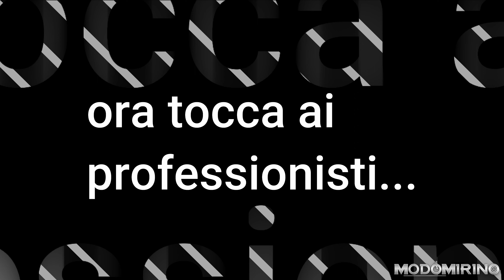Giornata differente a pesca di Totani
Caccia chiusa non ce la facciamo più ad aspettare. Ramon sta davvero impazzendo... meno male arriva Emanuele in suo soccorso e lo porta a pescare i Totani.

Riuscirà il nostro Ramon a pescare? Sarà abile col mulinello quando con la carabina? scopriamolo assieme...